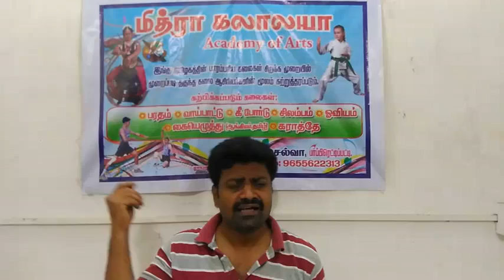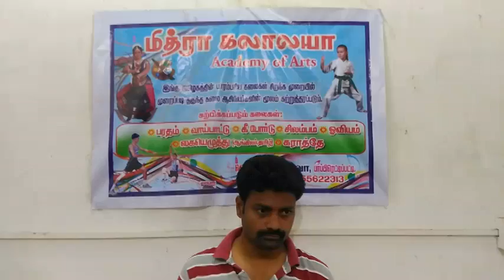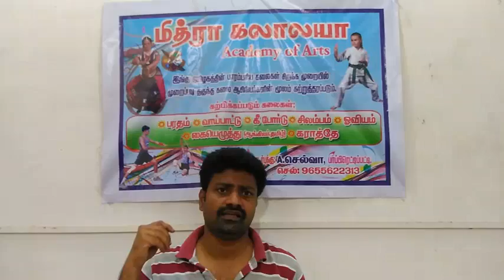vannam konda vennilave